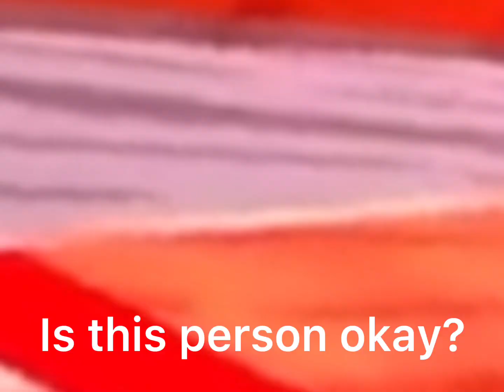Dodge Ball P.T 1 [Rec Room]